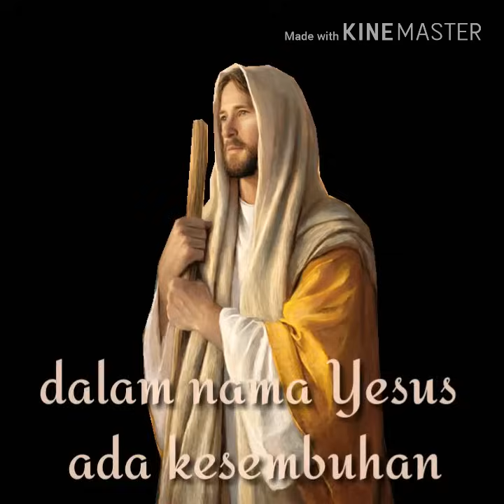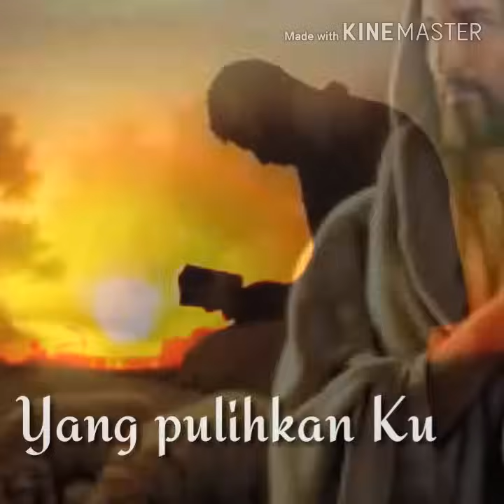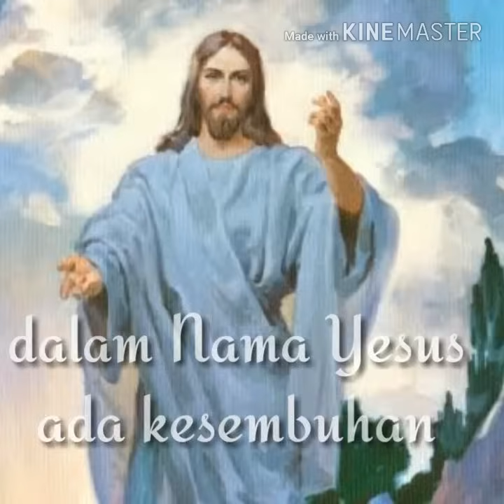Dalam Nama Yesus||lagu Rohani kristen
jangan lupa
like,coment dan share ke teman" kamu.

aktifkan lonceng notifikasi juga biar kamu tdk ke tinggalan video" berikutnya.

terimakasih